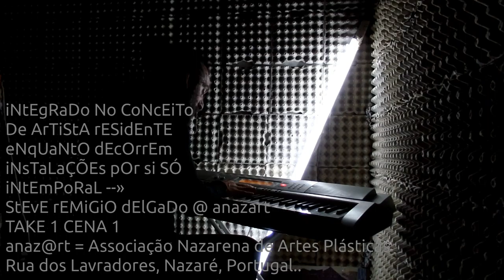studio@08 05 2016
iNtEgRaDo No CoNcEiTo De ArTiStA rESidEnTE eNqUaNtO dEcOrrEm iNsTaLaÇÕEs pOr si SÓ iNtEmPoRaL --» TAKE 1 CENA 1 anaz@rt = Associação Nazarena de Artes Plásticas. Rua dos Lavradores, Nazaré, Portugal..Licotices – Artimanhas.--»Andou pró norte e pró sul = Andou para o norte e para o sul – Conversa puxa conversa……--»TeStAr CoNtEmPlAr ReCoNhEcEr --»anaz@rt. --»AtReVe-Te CoNfRoNtA e CoNtRiBuI --» Associação Nazarena de Artes Plásticas.--»Rua dos Lavradores, Nazaré, Portugal.--» TeStAr CoNtEnPlAr ReCoNhEcEr --»CORAGEM CONTAGIA O POVO É ALEGRIA--»fruta madura apanha-se do chão.--»Ligue-se --» para a frente --» sintonizar ---» Dancing --» a verdade do ser humano - » workINprogress --» Untitled --» velocidade orbital média 107,200 km / h --»@ --» AGORA - --» fingindo ter nada a esconder --» trabalho--» EM--» progresso - » dançar é bom para o corpo e alimenta a alma .-- » OPEN SOURCE